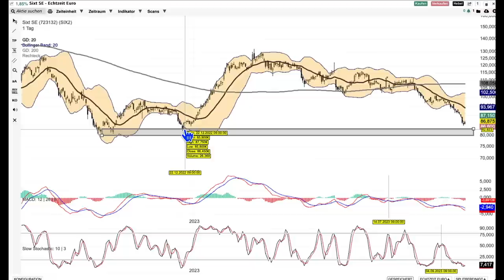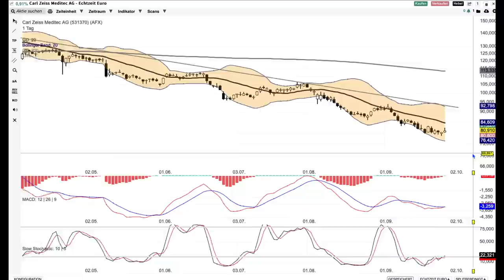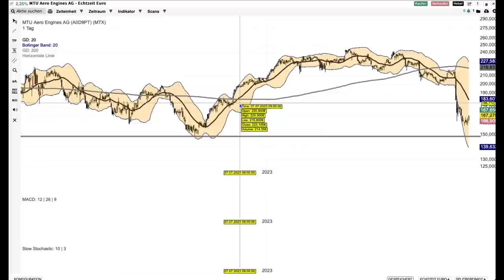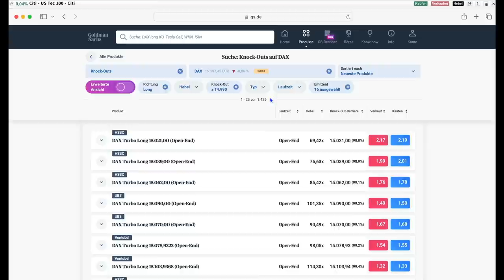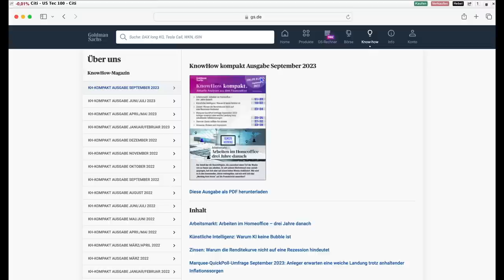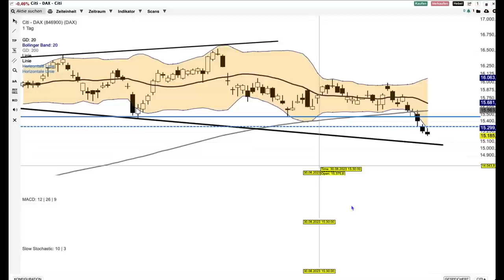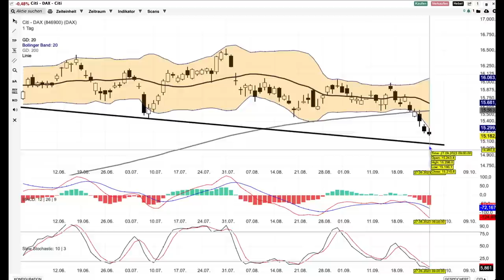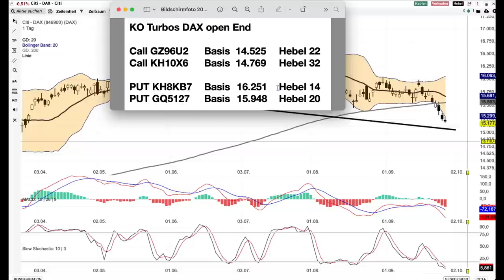DAX Analyse ab dem 28 September -Auf der Suche nach Support-